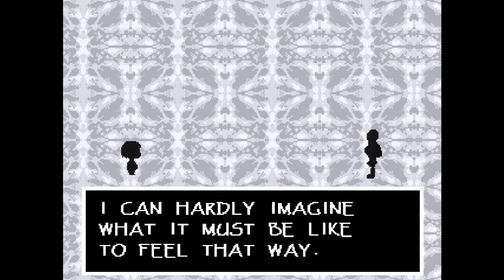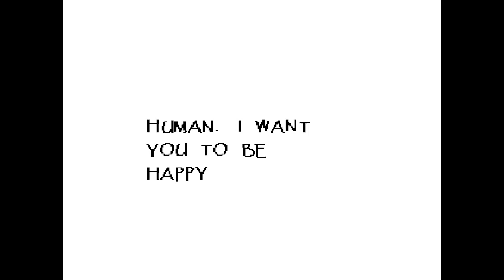UNDERTALE Episode 3 - Snowed In At Snowdin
Welcome back to MORE UNDERTALE with ME, SAKAMOTO! XD

This town is NUTS.

Welp, I tried playing without the extra fan on but apparently
it really didn't make any big noticeable difference and there's
still a hum so *shrugs* Sorry XD

HAAAAAAAAAAVE A GREAT! :)